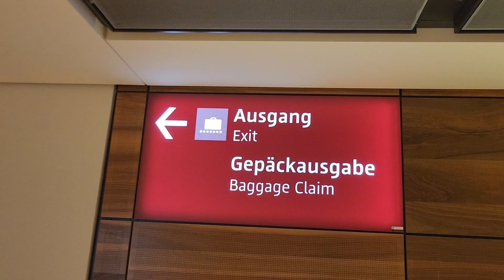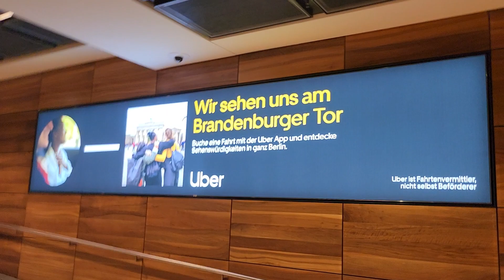Landing at BER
Welcome to Berlin Branenburg! Just landed, so out of it, but so happy to be back in Berlin!